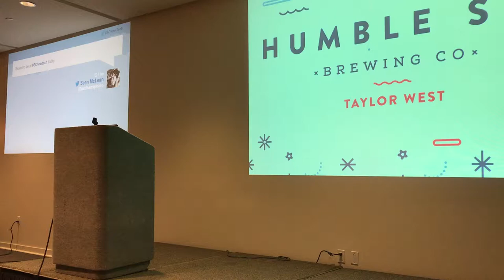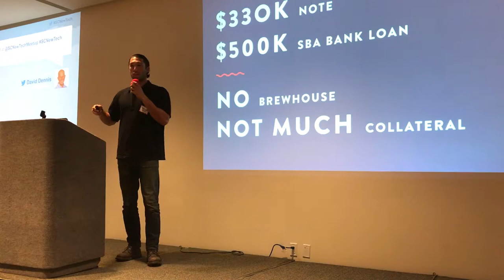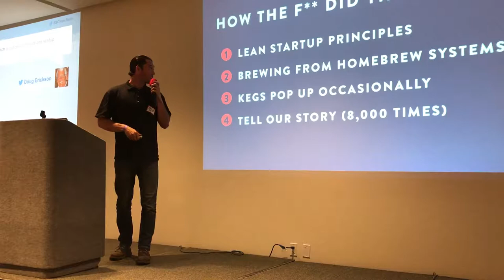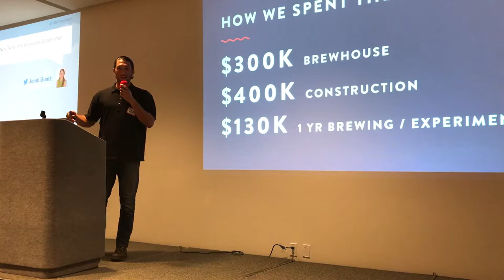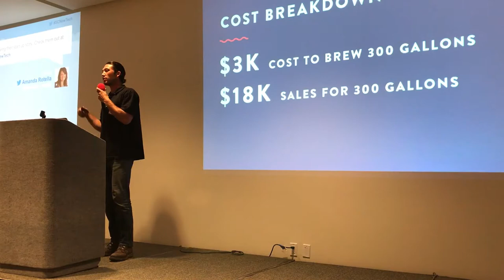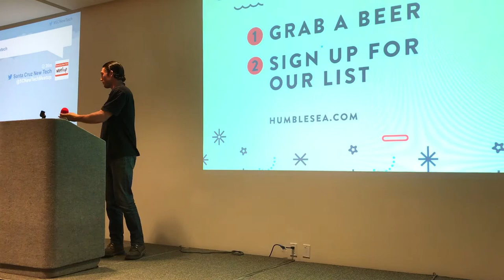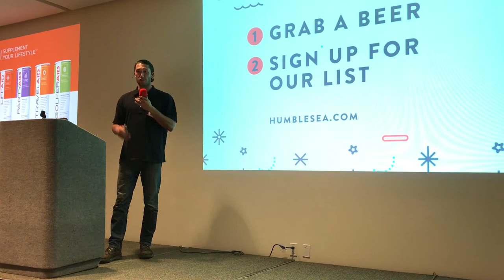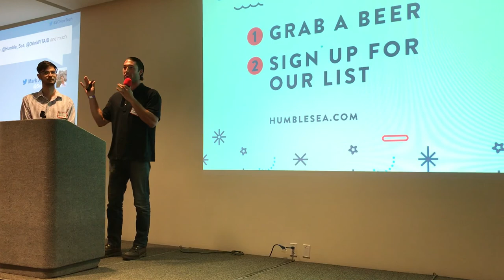The Humble Sea Brewery story by Taylor West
The Humble Sea Brewery story by Taylor West at the New Tech Meetup in Santa Cruz on May 3, 2017.